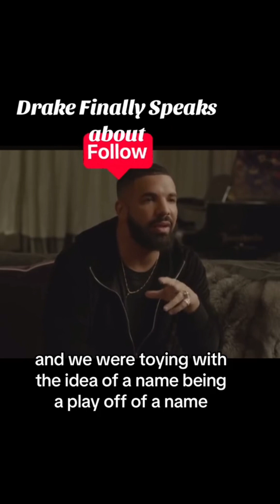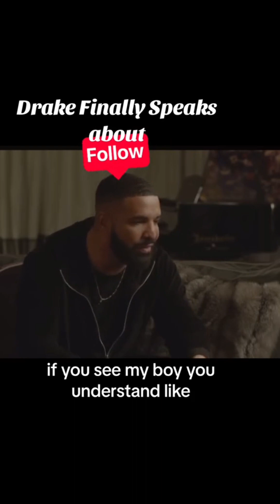Drake admits he lost to Kendrick Lamar in new interview